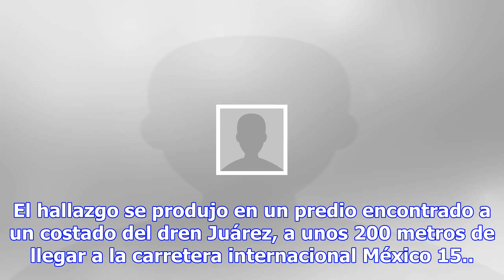Encuentran a un ejecutado en bacayopa, choix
Foto: Archivo/ EL DEBATE Por: Andres Mariscal Choix, Sinaloa.- Tirado y con impactos de bala en el c...